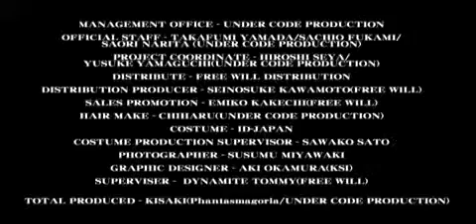Vidoll Orihime PV